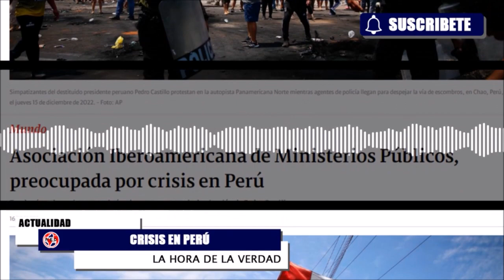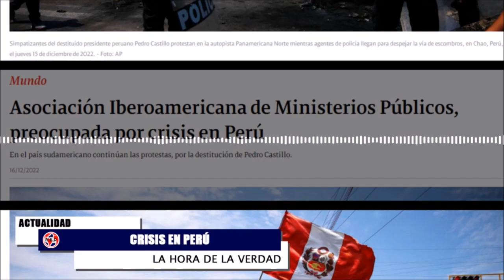🌎 SE SIGUEN CONOCIENDO LAS ATROCIDADES DE RUSIA CRISIS EN PERÚ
Ucrania denunció que las tropas de Vladimir Putin utilizaron celdas para detener y maltratar niñ0s en Kherson.
loúltimo sobre crisis en Perú
Cindy la Rotta en La Hora de la Verdad